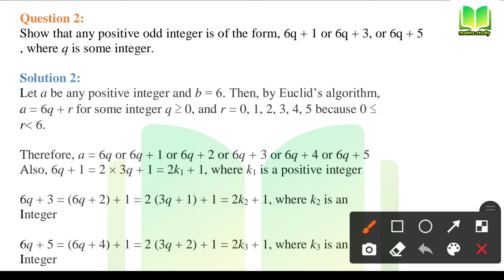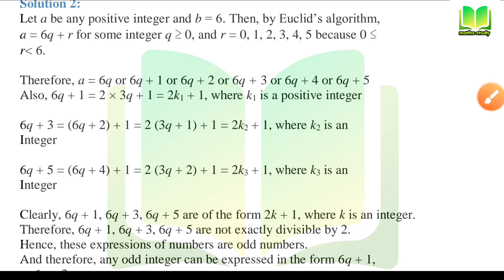REAL NUMBER | CLASS 10 MATHS | EXERCISE 1.1 Ques 2 | Class 10 chapter 1 maths in hindi | NCERT maths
REAL NUMBER | CLASS 10 MATHS | EXERCISE 1.1 Ques 1 | Class 10 chapter 1 maths in hindi | NCERT maths

In this video you will learn how to solve questions of Ex 1.1 of Chapter 1 Real Number of NCERT Class 10 Maths recommended in CBSE 10 Board Maths Exam syllabus.

cbse 10 maths ex 1.1 solutions,cbse 10 maths ex 1.1,class 10 maths ncert solution chapter 1,
real number exercise,mathematics,cbse,ncert,